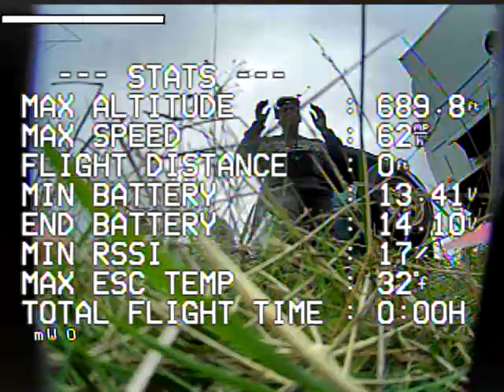OCt2 close call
Almost had a drone down, lost video and then telemetry!